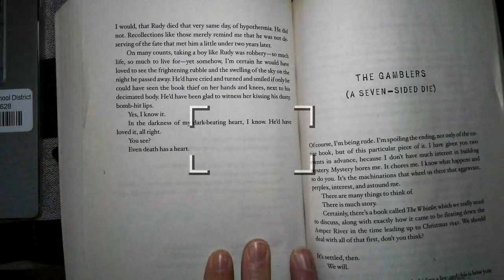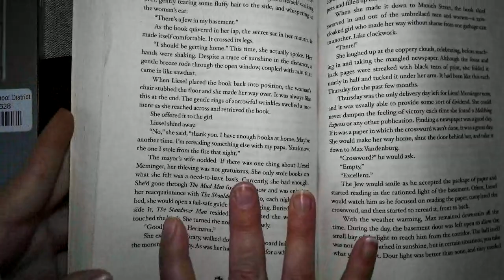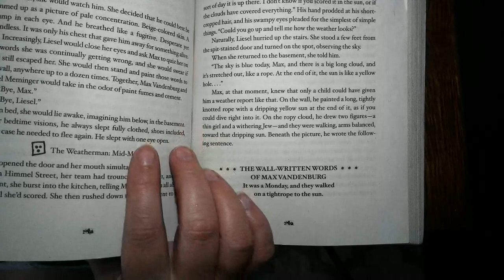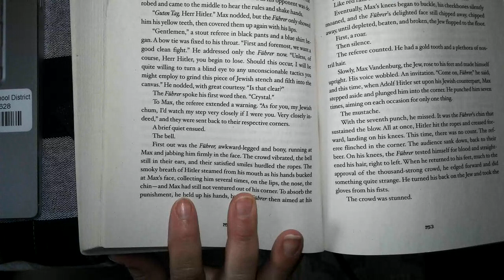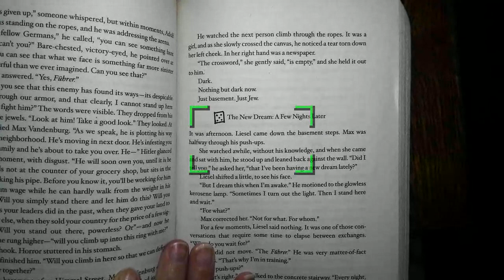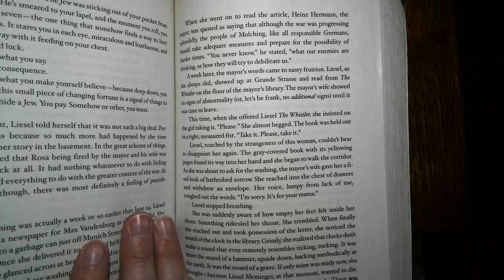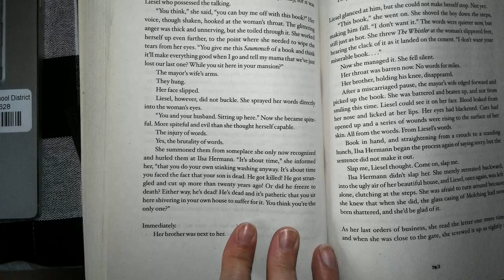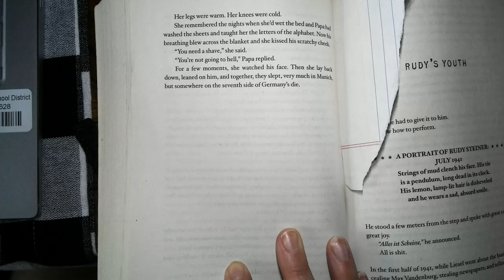The Book Thief 12